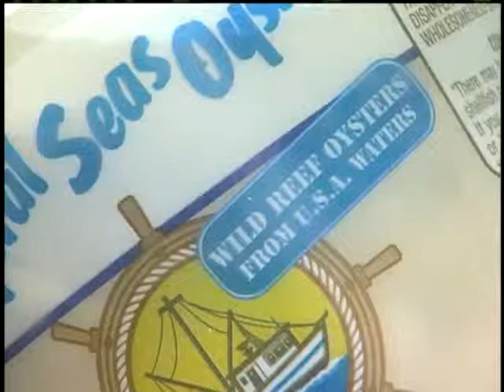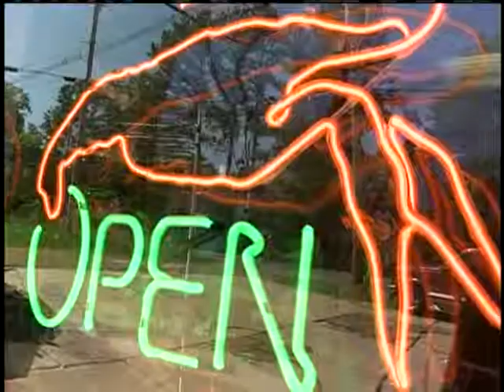Seafood Sales Up